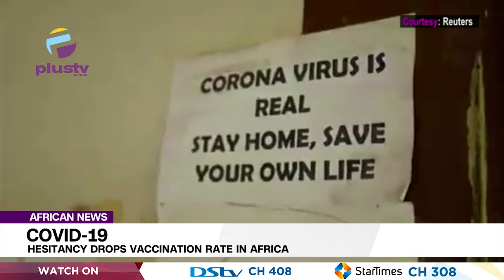Covid-19: Hesitancy Drops Vaccination Rate In Africa | AFRICAN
COVID-19 vaccines are finally pouring into African countries, but vaccination rates are down partly due to hesitancy. In Gambia health ministry worker Joseph describes the "frustrating" work of convincing people to get the shot.